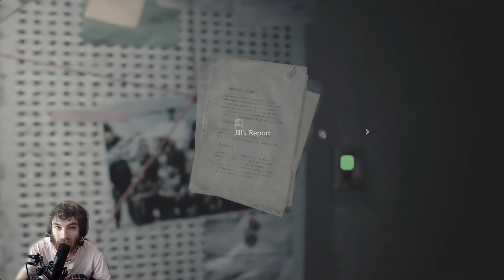THE APOCOLYPES! | RESIDENT EVIL 3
Hey guys! I try to upload daily and I do also upload on my tiktok page as well! More uploads coming soon!